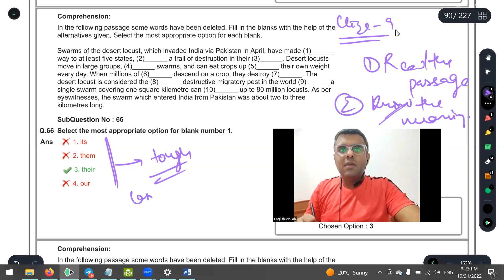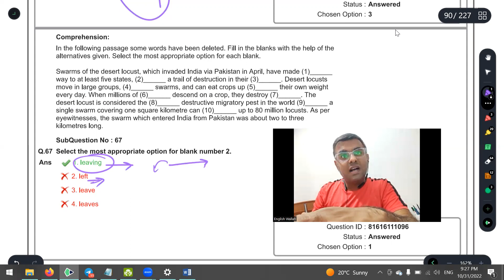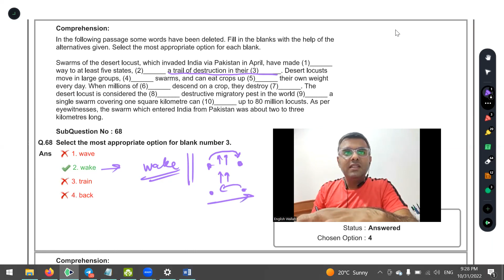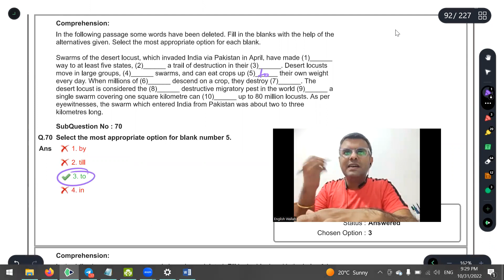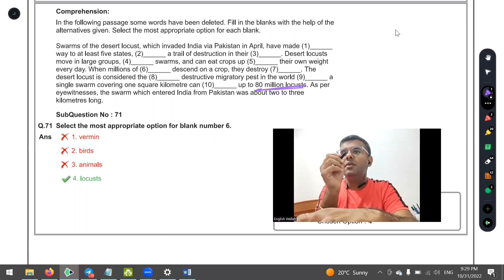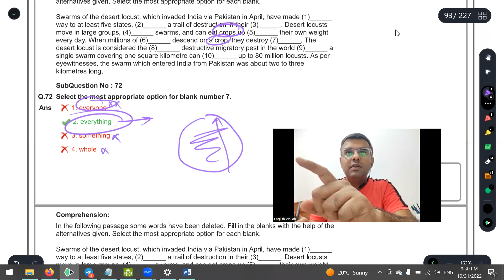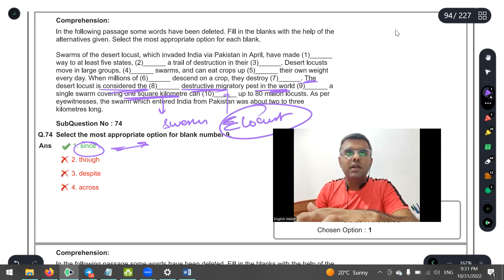Cloze Test - 9 - SSC CGL CHSL STENO CPO 2022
Come join my telegram group to never ever miss any of my updates.